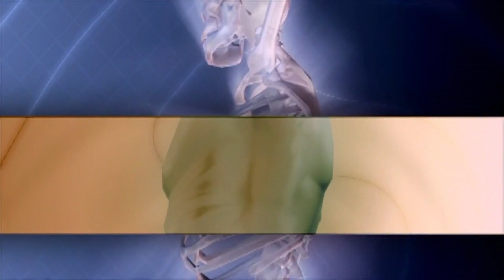जानिए प्रेगनेंसी में तरबूज खा सकते है या नहीं/pregnancy me tarbuj khaye ya nahi?